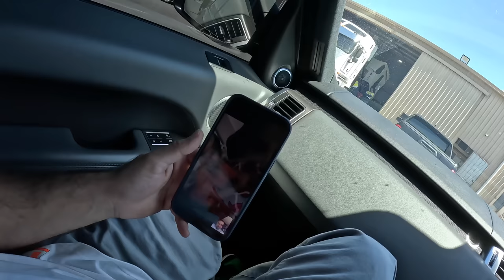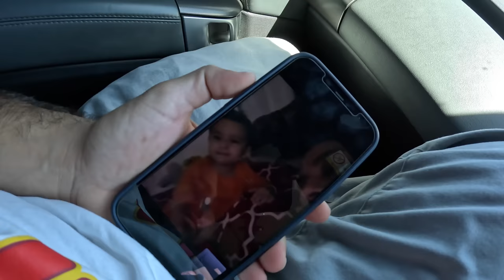Australian Truck Owner ki Epic car Collection 😳 | Kenworth , Ferrari , Rolls Royce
Vlog # 494

Australia Ep-03